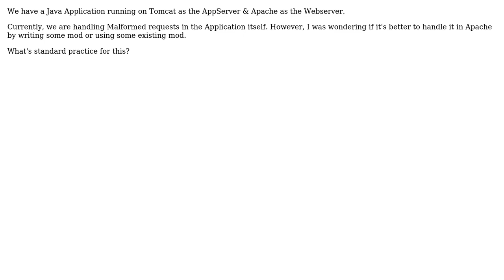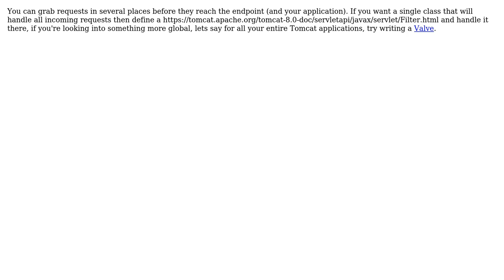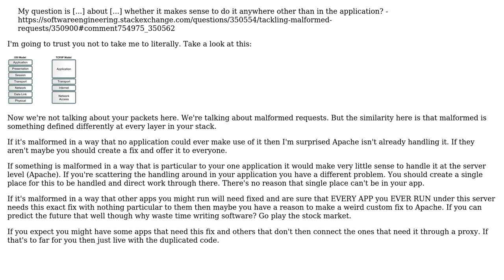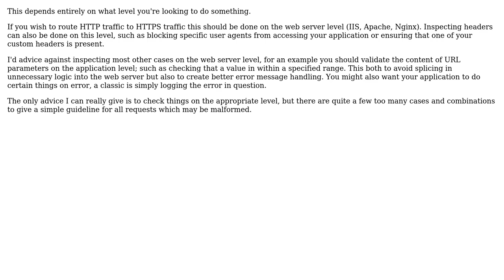Tackling malformed requests (6 Solutions!!)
Tackling malformed requests

With thanks & praise to God, and with thanks to the many people who have made this project possible! | Content (except music & images) licensed under CC BY-SA | Music | Images & others | With thanks to user user93353 user svarog user Robzor user Neil user dagnelies user candied_orange user Aakash Uniyal and the Stack Exchange Network Trademarks are property of their respective owners. You are responsible for your own actions.